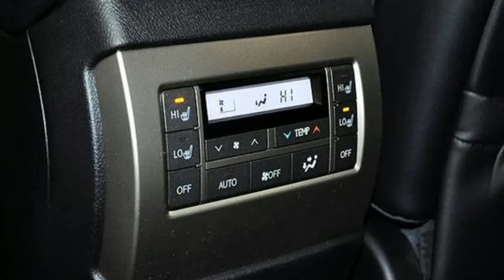New 2019 Lexus GX 460 Westmont IL Chicago, IL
Year: 2019
Make: Lexus
Model: GX 460
Trim: 4WD Navigation
Engine: 4.6L V8
Transmission: Automatic
Color: Silver Lining Metallic
Interior: Black
Stock #: X1694
VIN: JTJBM7FX7K5217140

McGrath Lexus of Westmont is a Westmont Lexus Dealer, specializing in new Lexus cars, Lexus hybrids and Lexus SUVs for the Chicago Illinois area. For years, McGrath Lexus of Westmont has been the Lexus auto dealership of choice, serving surrounding communities such as Chicago, Wheaton, Elmhurst and Hinsdale.

As your leading Chicago Lexus dealer McGrath Lexus of Westmont has access to a large inventory of new and used Lexus vehicles. At McGrath Lexus of Westmont, our sales representatives can help you to buy your next car, hybrid or sports utility vehicle through careful research and attention to detail. Above all, it is our goal to make the car buying experience easy for you find the new Lexus automobile that is right for you.
Address:
470 E Ogden Ave
Westmont IL Chicago, IL 60559